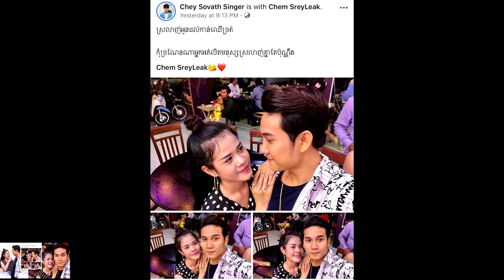នោះៗ អតីត​បេក្ខជន​ឆ្នើម​2រូប ចែ​ម ស្រី​លក្ខណ៍ ផ្តើម​បង្ហាញ​ភាព​ស្និត​ជាមួយ​គ្នា